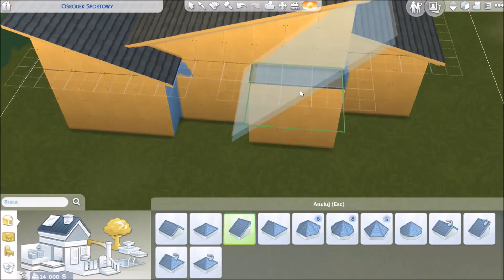BUDUJEMY KLINIKĘ WETERYNARYJNĄ BARBIE - Speed Build - The Sims 4 Psy i koty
Hej kochani!
Dzisiaj tak jak obiecałam budujemy klinikę weterynaryjną naszej Barbie! Mam nadzieję, ze pomimo skromnych funduszy jakie posiadała Barbie będzie się Wam podobać. A Wy już macie psy i koty? Budowaliście klinikę? :D

💜POTRZEBUJESZ GRAFIKI na kanał/bloga? Odwiedź

💙MUZYKA💙
Muzyka wykorzystana w odcinku pochodzi z biblioteki youtube
💜 Muzyka z Intra: Riot - A Long Cold